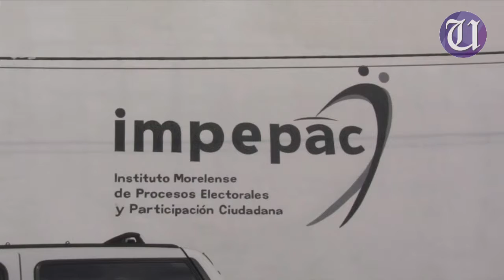Con avance del 66 por ciento en el PREP, 'Juntos Haremos Historia' gana 12 diputaciones